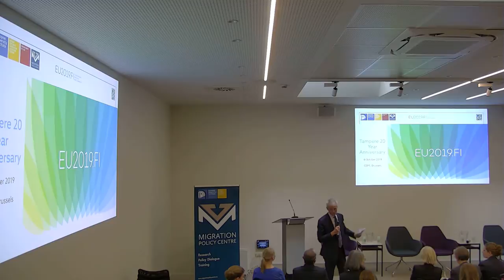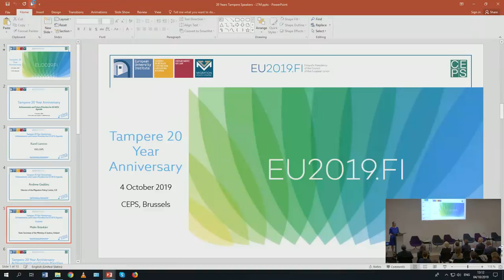Tampere 20 Year Anniversary - Achievements and Future Priorities for EU AFSJ Agenda